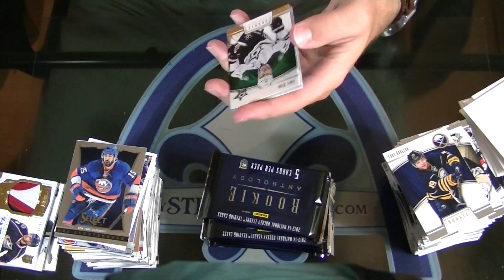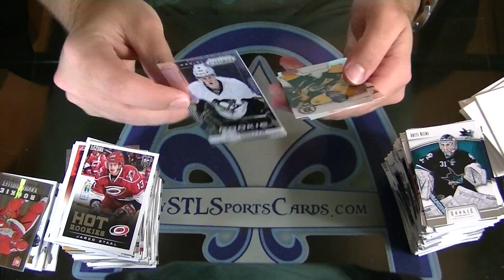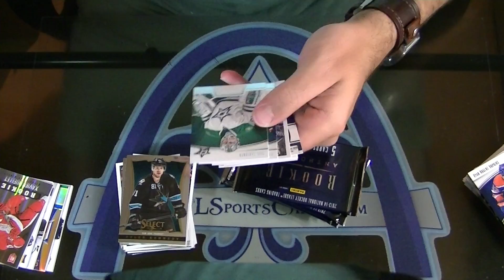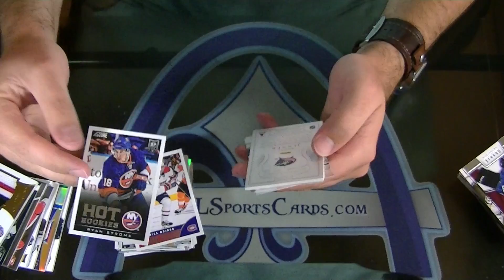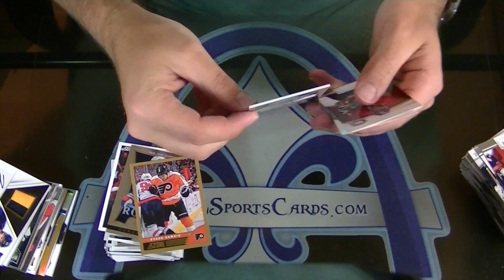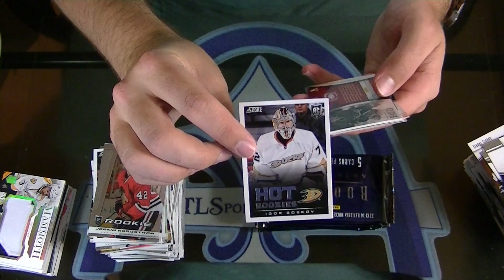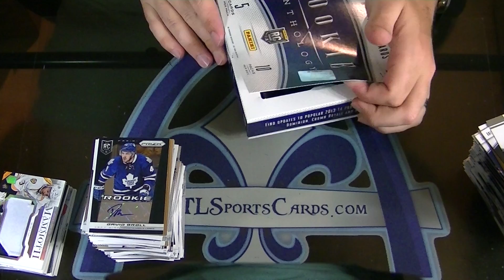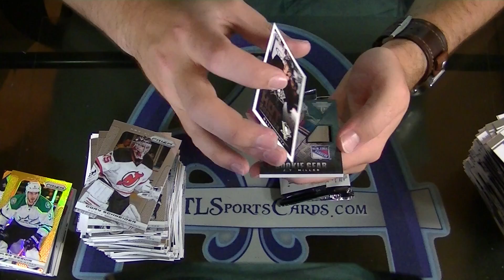2013-2014 Panini Rookie Anthology Hockey CASE Team-Random Group Break #829 - Part 2